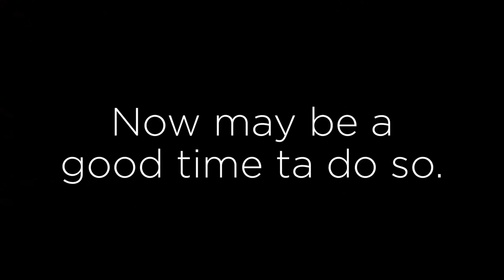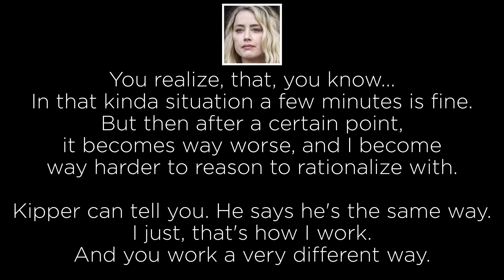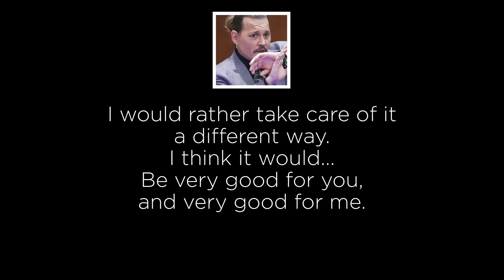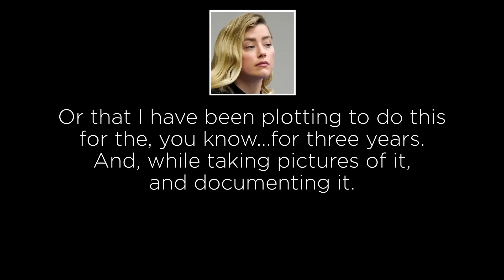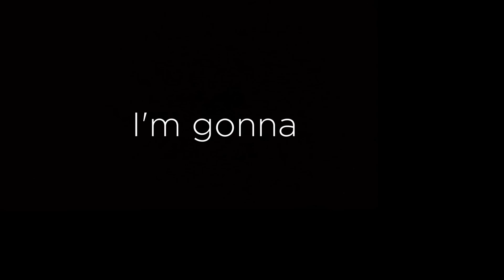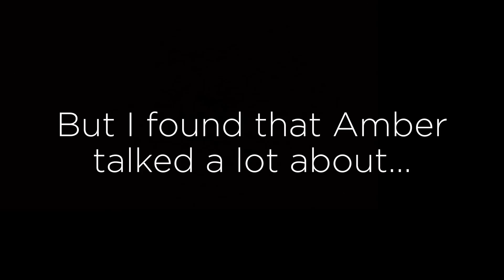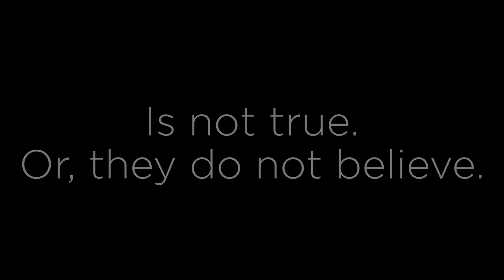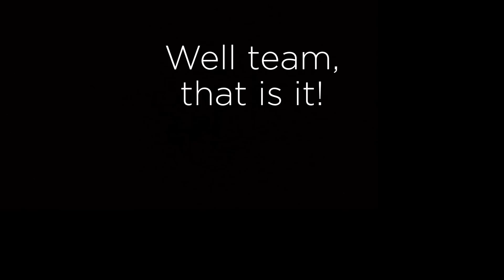Johnny Depp Psychologist vs Amber Heard's Behavior with Dr Curry (2 of 2)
Here we compare Dr Curry's diagnosis with Amber Heard's behavior Side-by-Side.
How Dr Curry described individuals with Combined Borderline & Histrionic Personality Disorder versus Amber's testimony & other audio recordings.
Both from inside and outside the Johnny Depp vs Amber Heard Trial.

Does this prove the diagnosis?
Or is it just convenient editing?
I leave the decision with you!

This is the 2nd video in the series.  A link to the first is below.

The full Dr Curry Trilogy: In the Amber Heard v Johnny Depp case.